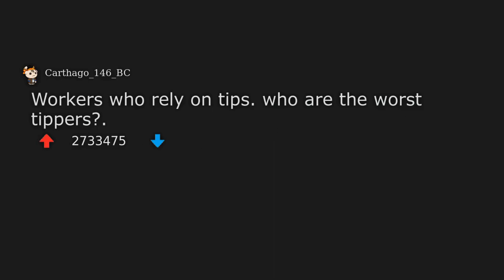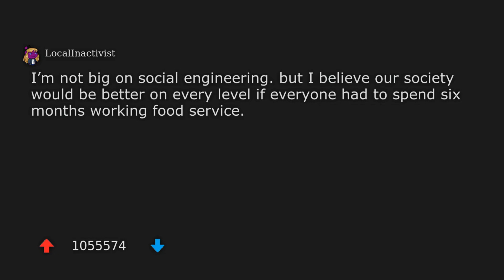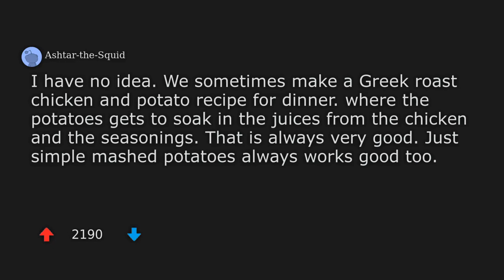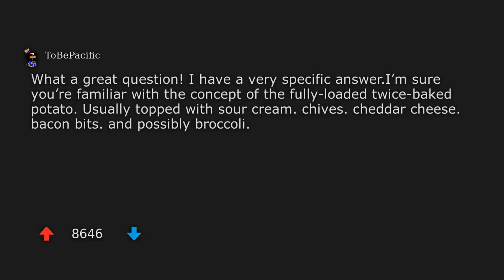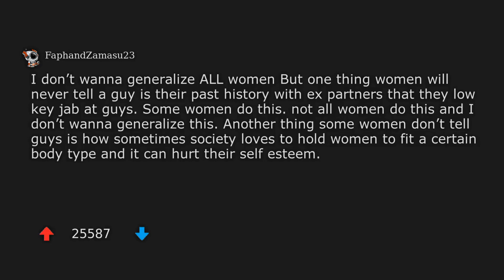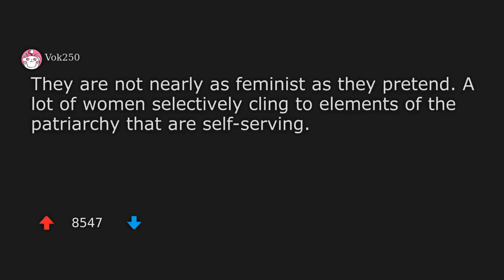DAE unapologetically love using emojis? | And more!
Welcome to another episode of r/DoesAnybodyElse stories!
Today, we discuss the topic - DAE unapologetically love using emojis?